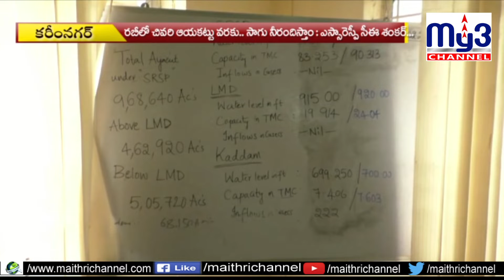చివరి ఆయకట్టుకూ సాగు నీరు..My3 channel 04-01-2020 8pm